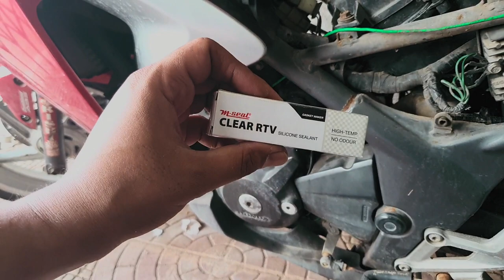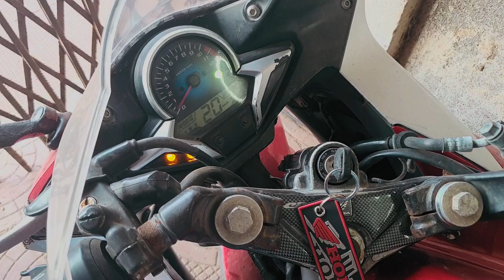HONDA CBR250R PROBLEM OF BATTERY DRAIN SOLVED | MAGNETIC COIL INSTALLATION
Hello guys

In this vlog I have installed a new magnet coil for my cbr250r reason was that my cbr used to stall whenever I took it for a short spin in the city and whats the solution for the breakdown is what you will get to see in this vlog

amazon link to buy dominar tyres :

Rear tyre

Front tyre :

amazon link to purchase cbr tyres :
front tyre :

Rear tyre :

or you can call n order :  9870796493 / 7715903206 / 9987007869

Link to buy tool kit

link to buy hydra pack

link to buy bag pack

link to buy fog lights / auxiliary light

link to buy ON / OFF SWITCH